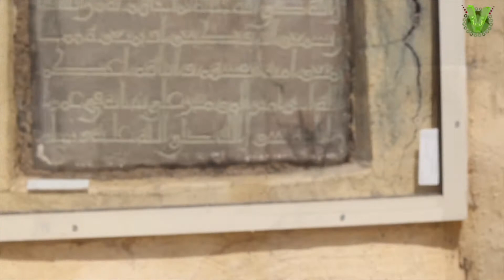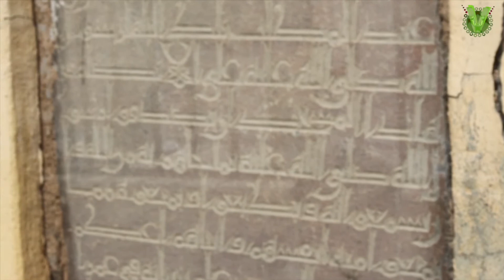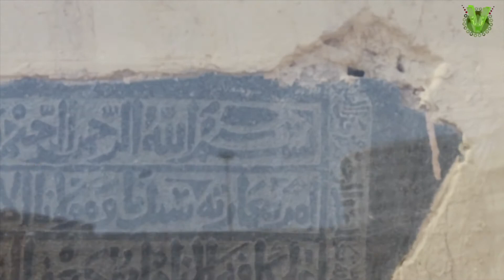Masjid Al Bayyah in Mina Makkah Saudia | Story & full view of 1259 years old MASJID | Masjid aqaba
The Bay'ah Mosque also known as the Mosque of 'Aqaba Hill, is a mosque outside Mecca in Saudi Arabia. It was built at the request of Caliph Abu Ja'far al-Mansur in 761/2 at the site of al-Bay'ah, i.e. the place where the Islamic Prophet Muhammad met with the Ansar (the supporters), and they took the pledge ('bay'ah', hence the name) of 'Aqaba

Bay’ah Masque, masjid bay’ah, mosque of Aqaba, masjid aqaba, masjid near Mina, old masjid of islamic history,
Masjid near Jamrat,

Notice any “interesting “ referance😒😒.

 ✅ Khyber fort
youtu.be/vHTCvvj2WC0

✅Jabra palac